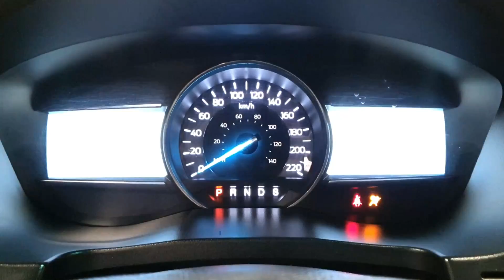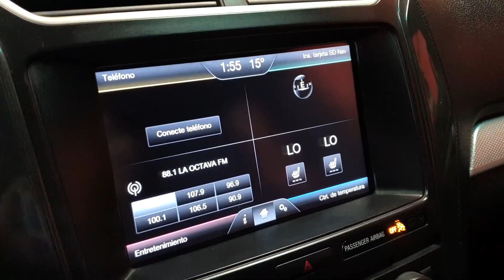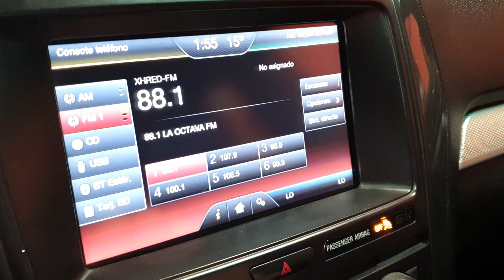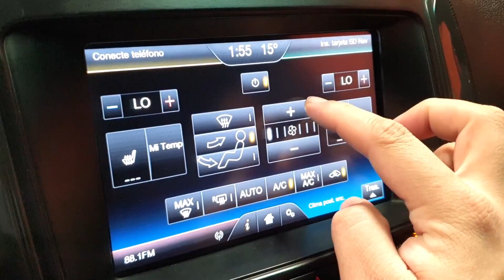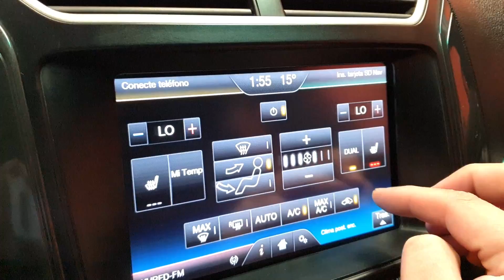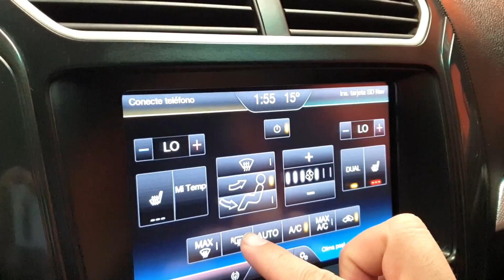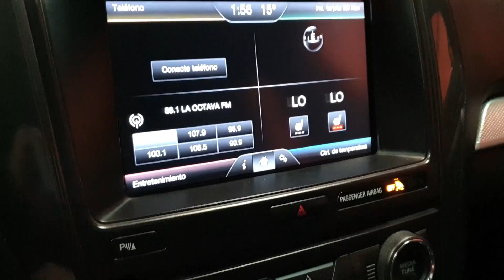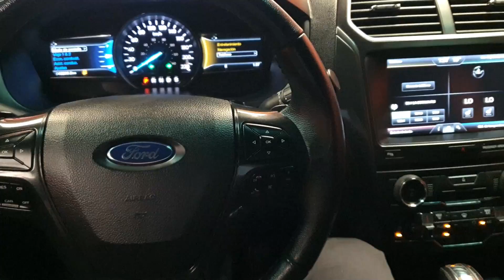Ford Explorer XLT Piel Dvd Sync 2016 Todo lo que debe ser una Suv ***VENDIDA***